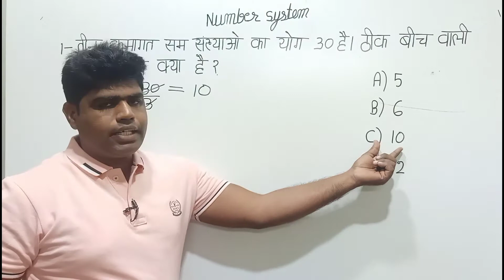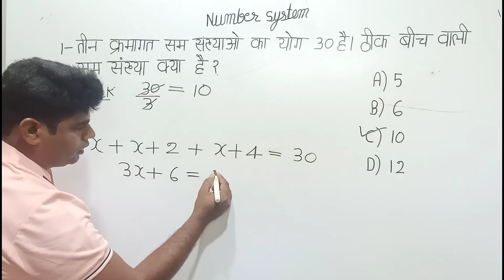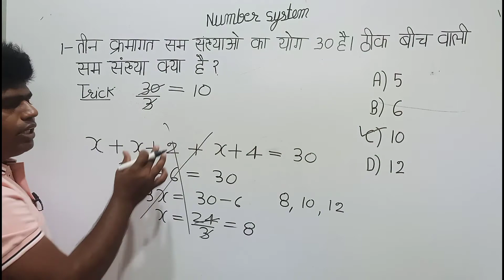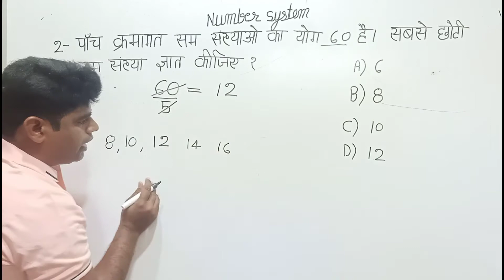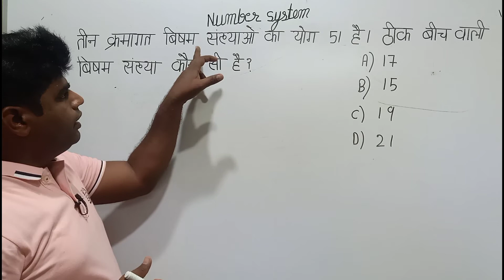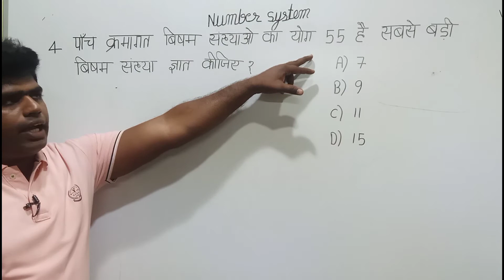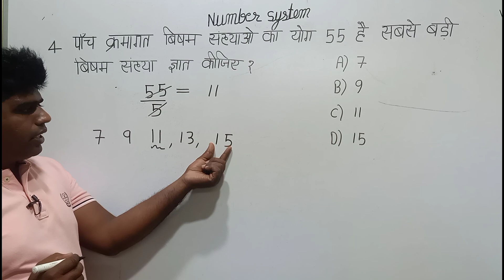Number System (संख्या पद्धति) Short tricks # Solved without Pen and paper# By Er. Shailendra Kumar #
Number System is very important chapter for Competitive Exam.
     We Provide Short tricks on problems of number System, Which save your time in Examination Hall,So you can attempt more Questions
     Thanks